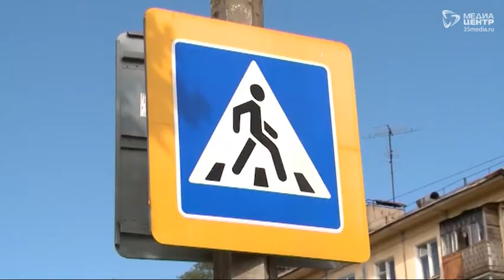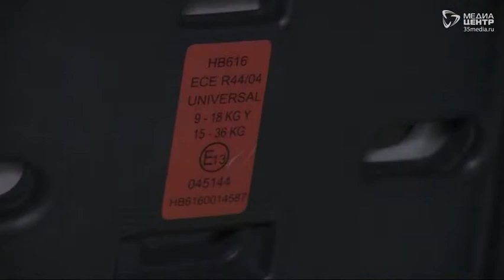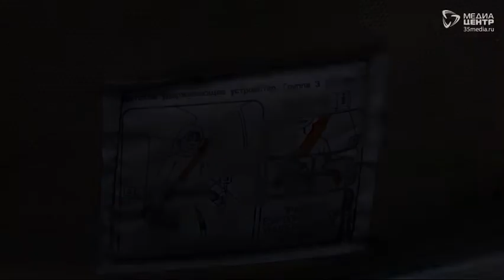Мы и дорога. 28.06.19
Члены общественного совета при УМВД города вышли на улицы Череповца и пообщались с прохожими о безопасности на дорогах; сотрудники ГИБДД расскажут, как правильно выбрать детское кресло в автомобиль; пожарные дадут советы, что делать во время возгорания машины.